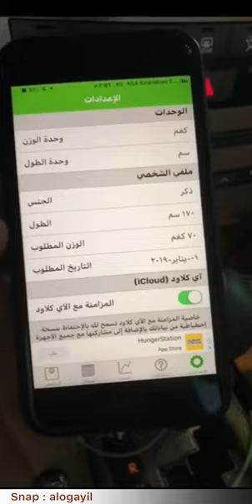تطبيق لمراقبة الوزن يمنحك مؤشر لمتابعة وزنك والايام المتبقية للوصول للهدف المطلوب